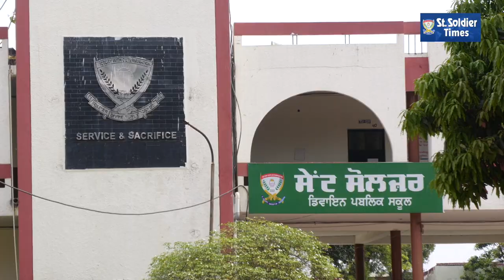Public Masti with Students of St. Soldier Divine Public School, Gurbanta Singh Marg